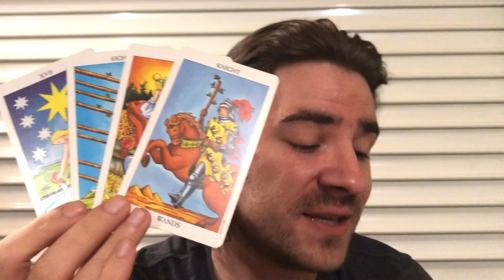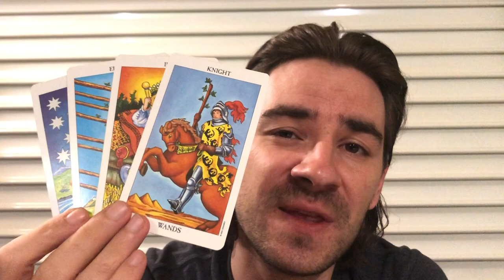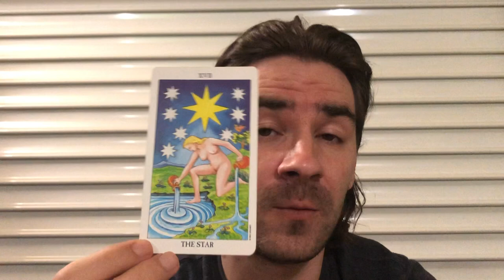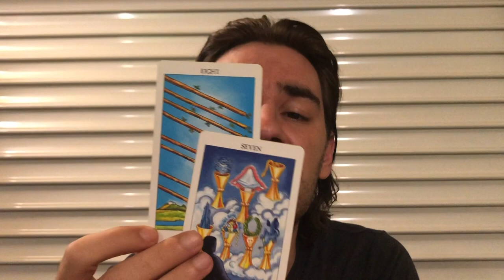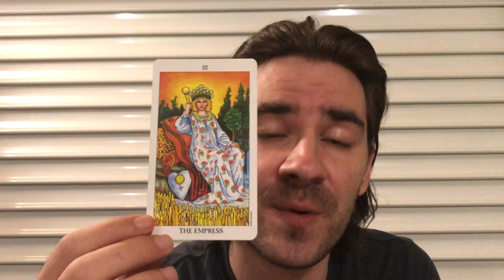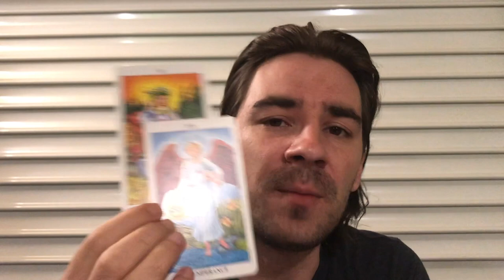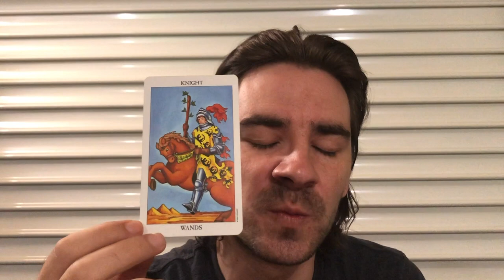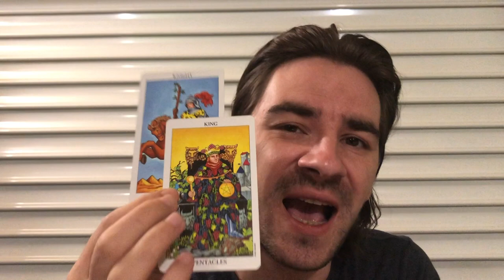ARIES! ❤😍DARKNESS ENDS, NEW LIFE BEGINS U NEVER SAW COMING! Aries Tarot September 9-15 2019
ARIES! ❤😍DARKNESS ENDS, NEW LIFE BEGINS U NEVER SAW COMING! Aries Tarot September 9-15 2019 MASSIVE REDUCED PRICES on Personal Readings